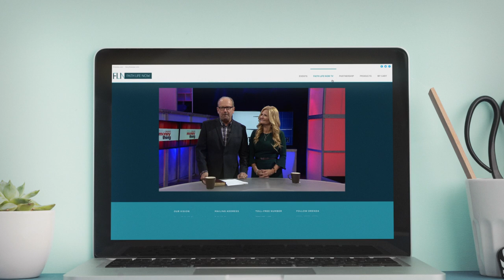Faith Life Now TV 24/7 Christian Television Now Streaming